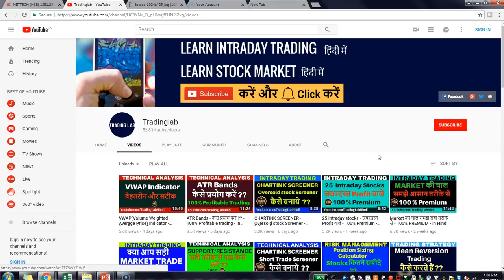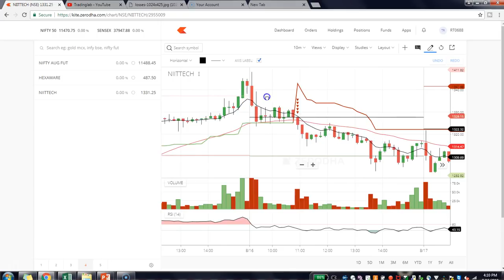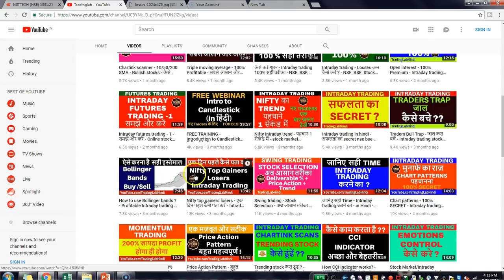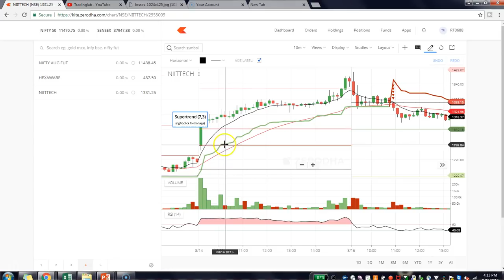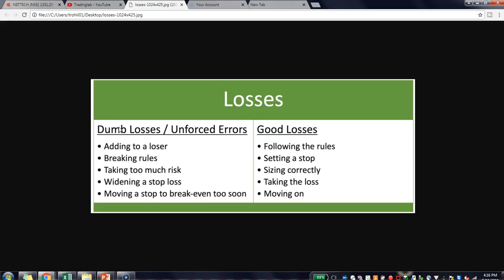अच्छे LOSSES/ बुरे LOSSES - Intraday Trading - in Hindi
In this video, I have explained about the type of LOSSES in stock market and trading in particular. There are Good Losses which arise due to the good habits of following the trading rules and Bad LOSSES which are result of not following the rules.